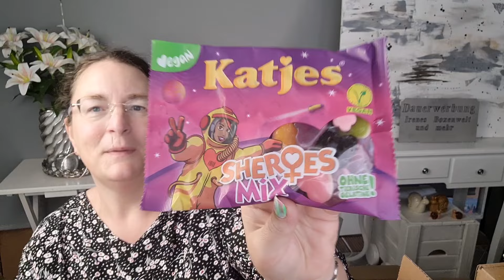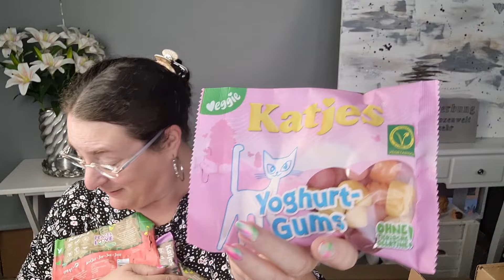Mysterybox und "Alles Drin Bundle" von KATJES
In diesem Video zeige ich das Unboxing meiner Katjes Bestellung.

Ich habe 3 Mysteryboxen und
ein "Alles Drin Bundle" bestellt.

Die Mysteryboxen kosteten 5,94 €
und das Bundle 15,80 €.

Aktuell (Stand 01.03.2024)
gibt es die Mysteryboxen nicht.
Ich fand sie aber eh nicht lohnenswert.
Warum seht ihr im Video.
Ich bin gespannt was ihr dazu schreibt.

Das Bundle jedoch hat mir richtig gut gefallen ; und das ist auch noch bestellbar.

Meine Accounts :

hormesirene

irenes_sale

Irene Hormes
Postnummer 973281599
Packstation 204
41334 Nettetal

Hermes :
Hermes Shop
Aral Tankstelle Waurich
An der Kleinbahn 5
41334 Nettetal

Bitte Sendungsnummer mitteilen damit ich weiß, dass etwas kommen soll.

🎀 TEMU 🎀

Code findest du in den jeweiligen Kooperations Videos.
Es sind immer unterschiedliche.

🎀 Goodiebox 🎀  *

Du zahlst mit meinem Link 50% weniger auf deine erste Box.
Somit zahlst du 9,95 €
statt 19,95 €.
Die WELCOME  BOX wird deine erste Box.

Der Link variiert je nach Monat.
Deswegen steht der aktuell gültige in der jeweiligen Infobox im Goodiebox Video.

🎀 Glossybox 🎀 *

5€ Ersparnis auf deine erste Box
und ich bekomme ebenfalls
5€ Guthaben Credits

🎀 CharmyBox 🎀

IRENE10

Mit dem Code sparst du 10%

🎀 DEGUSTA BOX 🎀

440RP

Damit sparst du 40% auf deine erste Box und zahlst für diese 9,99 € statt 15,99 €

🎀 Yepoda 🎀 *

GLOW-IRENE

Mit dem Code sparst du 20%

GLOW-HB19

(* Affliate Link)

🎀 Brandnooz 🎀

IreneCLC

Mit diesem Code gibt es die 1. Classic Box für nur 10,99 € statt 15,99 €

Überbrückungsmusik :
Aus der Library
Keine Namensnennung erforderlich